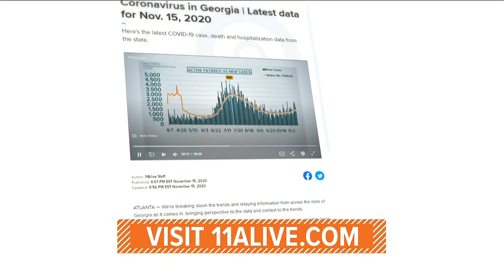RUSH BLOCK | Train rescue, deadly shooting at Up Lounge, New Masters champion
Police said they've responded to at least 48 reports of crime at the club's address.